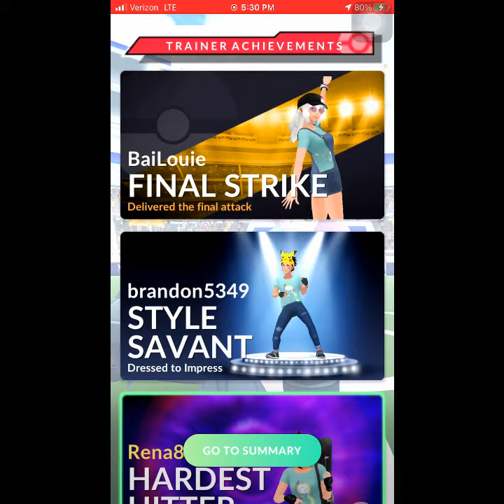Pokemon Go - Go Fest 2021 (Day 1): Tier 1 Raid - Go Fest Hat Galarian Ponyta Raid w/ 4 players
Day 1 of Go Fest was all about catching. Day 2 is all about raiding! If you are on my friends list make sure you have "Online Status" displayed during Go Fest and be rdy for invites during est hrs! Its only a few hrs away now!